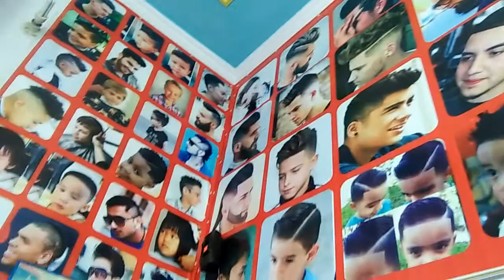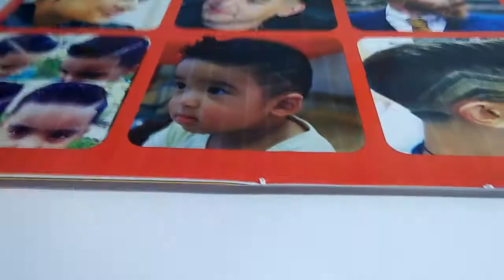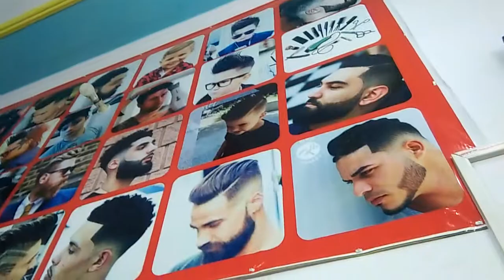Haircut Salon post photo